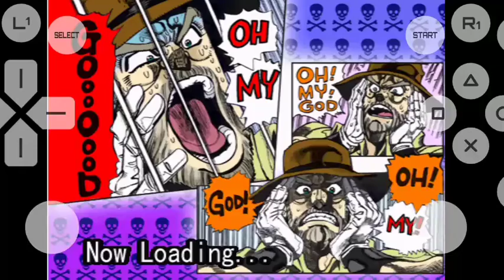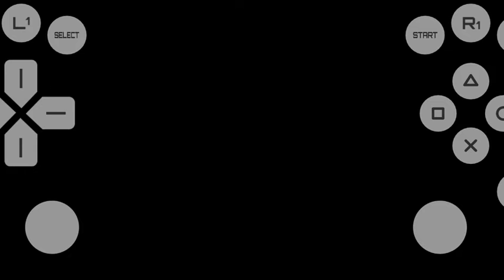Anubis and chariot || Jotaro vs Black polnareff || Jojo's Bizzare Adventure (PSX) #20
Emulator:-Super PSX